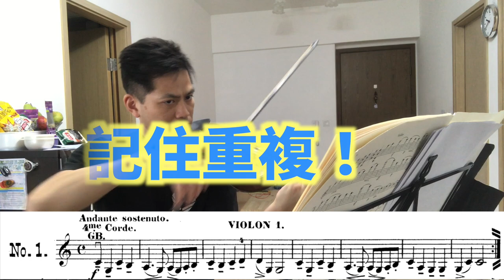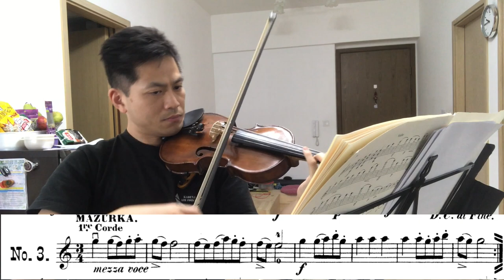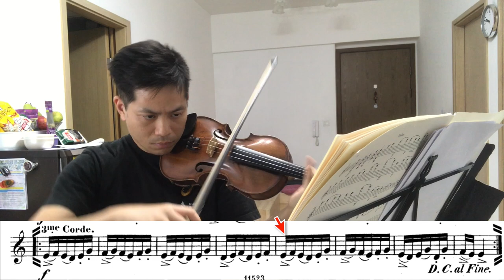想玩二重奏，但不知找誰好｜《101首入門二重奏》 1-5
這是全新的《 101首入門二重奏》系列。每集五首，長度剛好。可當 sight-reading 用，又可當 warm-up 用。

0:00, start
1:51, no 1, Andante sostenuto
3:12, no 2, Andante con moto
4:22, no 3, Mazurka
5:11, no 4, Allegro
7:10, no 5, Romance

葉紹羲三歲學習小提琴，師承雲湧、汪酉三、王思恆及 Tor Frømyhr。畢業於澳洲國立大學，後於蘇格蘭皇家音樂戲劇學院深造。曾效力多隊職業樂團，包括澳洲坎培拉交響樂團、蘇格蘭歌劇院樂團、皇家蘇格蘭國家樂團等。自 2005 年為香港小交響樂團全職樂手，於多間學校任教小提琴和中提琴。